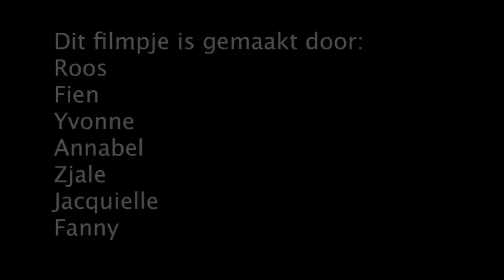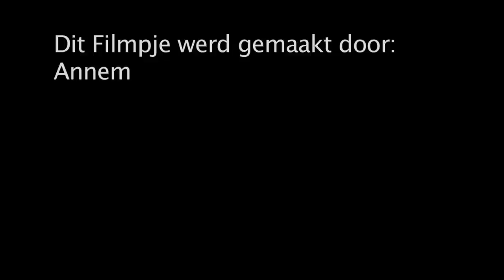BSO Wonderlandanimaties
De kinderen op de BSO Wonderland hebben met klei en papier plus een verhaaltje deze animaties voorbereid. Met een digitale camera hebben we foto voor foto van de figuurtjes gemaakt. Ze weten nu wat een animatiefilm is en het resultaat kunnen jullie nu bekijken. Veel plezier!